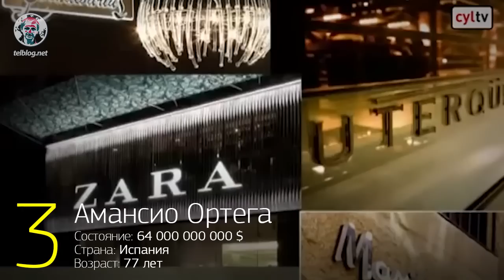5 самых БОГАТЫХ людей планеты!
Кто сейчас самый богатый человек на Земле? Существует множество бизнесменов, которые обладают большим количеством денег, но только некоторые из них попали в пятёрку самых богатых людей.
Здесь описывается на каком именно бизнесе самый богатый человек сколотил своё состояние и на чём заработали остальные самые богатые люди.

00:12 - 5 место - Ларри Эллисон
00:35 - 4 место - Уоррен Баффетт
00:19 - 3 место - Амансио Ортега
01:43 - 2 место - Карлос Слим
02:20 - 1 место - Билл Гейтс

Эти люди являются самыми богатыми на земле по официальным данным. Конечно, вероятно есть люди, которые богаче во много раз, чем перечисленные здесь, но все эти догадки больше относятся к теориям заговоров, а потому документально подтверждены быть не могут.

Далеко НЕ КАЖДЫЙ сможет принять некоторые ОСТРЫЕ темы, которые я буду поднимать.  Если ты из таких - отписывайся.

- Самый богаты человек, самые богатые люди 2015, топ самых богатых людей